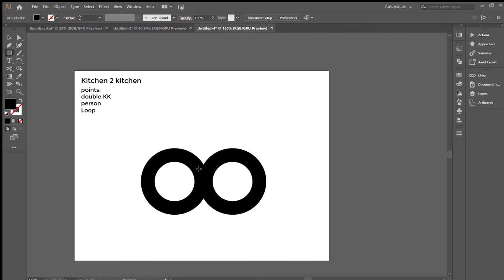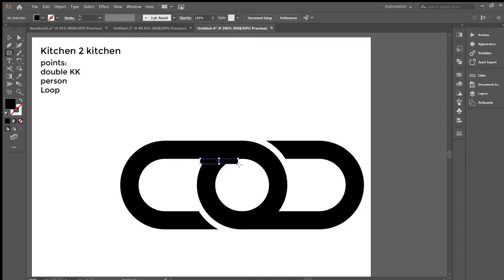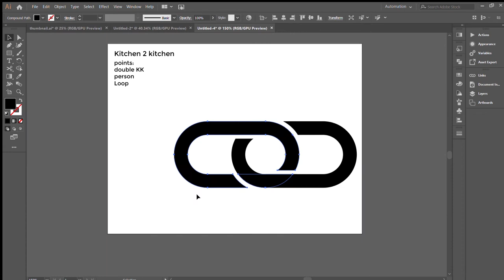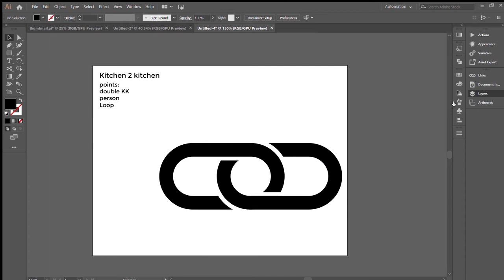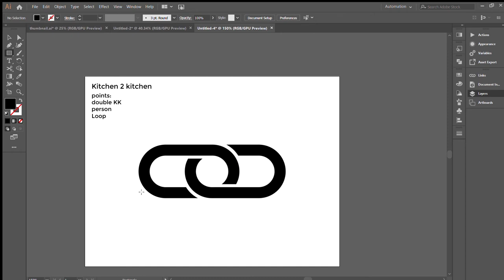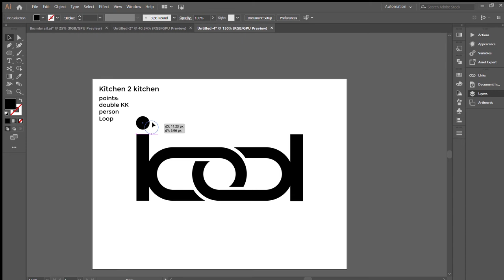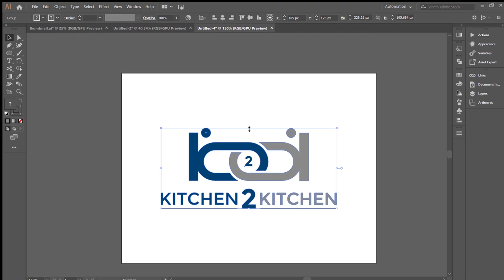Designing K2K logo - Illustrator